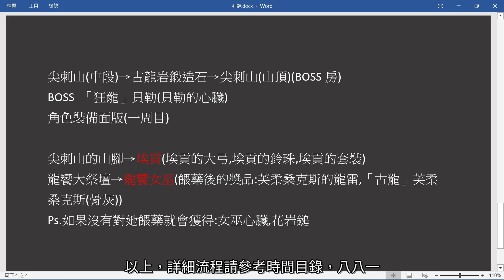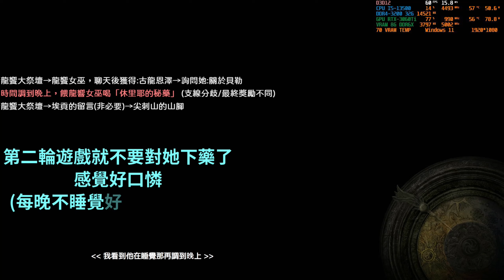DLC攻略06 全任務流程及跑圖(4) 狂龍支線(埃貢,龍饗女巫)-進度編號:幽影樹碎片22(艾爾登法環/黃金樹幽影)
艾爾登法環 / 2024年STEAM 1.12.2版本

00:00 本集重點

狂龍支線的重點是對龍饗女巫下藥，任務結束後可以獲得禱告跟她的骨灰(芙柔桑克斯的龍雷,「古龍」芙柔桑克斯)，缺點是她被下藥後，就不能再無限供應你古龍恩澤(減傷道具,下藥後用完就不能再拿)。

如果第二輪遊戲建議不要對她下藥，這樣可以獲得另外一組獎勵(女巫心臟,花岩鎚)。

至於任務流程很簡單，在通柱坡中段跟埃貢把對話聊完。然後穿過龍洞到龍饗大祭壇對女巫下藥(真渣男，太賤了，玩個遊戲要這麼下流)，然後在尖刺山拿到埃貢的勾指，再去把貝勒殺掉就可以回去找埃貢跟女巫領獎品了。

===任務流程===

00:43 通柱坡的十字記號→通柱坡中段(埃貢 聊完)
03:13 通柱坡中段→古龍人入侵→藥草販子的鈴珠→龍洞
04:08 龍洞→BOSS古龍人(獵龍大刀)→龍洞(終點)
05:23 龍洞(終點)→路邊小BOSS尖刺山的飛龍(龍心臟,逆鱗肉塊)→龍饗大祭壇

08:00 龍饗大祭壇→龍饗女巫，聊天後獲得:古龍恩澤→詢問她:關於貝勒
09:06 時間調到晚上，餵龍響女巫喝「休里耶的秘藥」 (支線分歧/最終獎勵不同)
10:33 龍饗大祭壇→埃貢的留言(非必要)→尖刺山的山腳

10:54 尖刺山的山腳→小BOSS 尖刺山的飛龍*2(龍心臟,逆鱗肉塊)
14:49 尖刺山的山腳→埃貢(埃貢的勾指)
15:16 尖刺山的山腳→幽影樹碎片22→小BOSS房→尖刺山(中段)
15:55 小BOSS 古龍瑟涅桑克斯(古龍岩失色鍛造石, 古龍岩鍛造石)

18:23 尖刺山(中段)→古龍岩鍛造石→尖刺山(山頂)(BOSS房)
18:52 BOSS 「狂龍」貝勒(貝勒的心臟)
22:12 角色裝備面版(一周目)

22:51 尖刺山的山腳→埃貢(埃貢的大弓,埃貢的鈴珠,埃貢的套裝)
23:19 龍饗大祭壇→龍饗女巫(餵藥後的獎品:芙柔桑克斯的龍雷,「古龍」芙柔桑克斯(骨灰))
Ps.如果沒有對她餵藥就會獲得:女巫心臟,花岩鎚

26:06 召路人組隊打貝勒，BOSS血量明顯變厚，刺激好玩，然後殘念